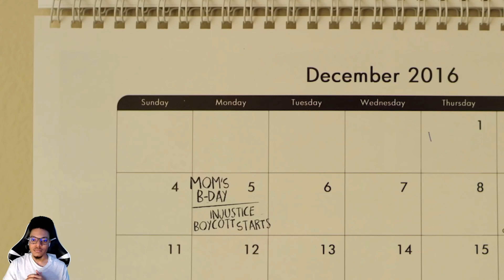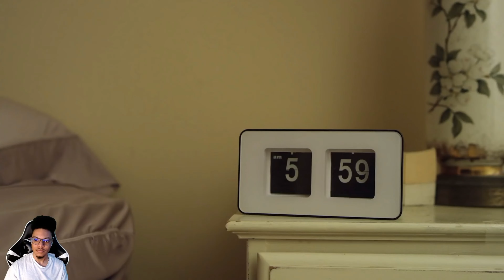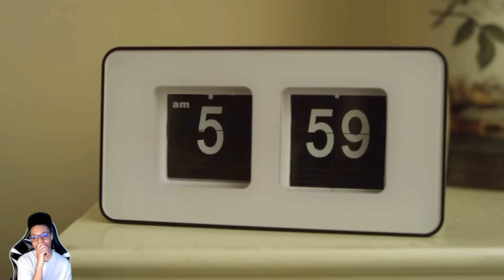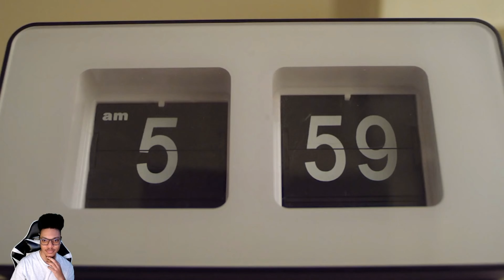[REACTION] GROUNDHOG DAY FOR A BLACK MAN